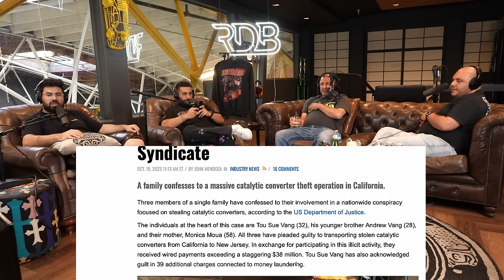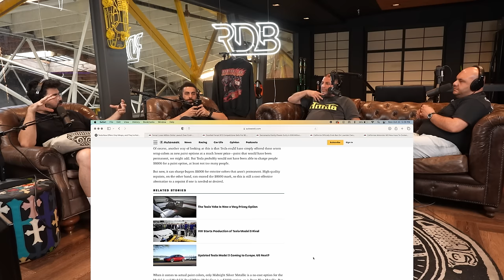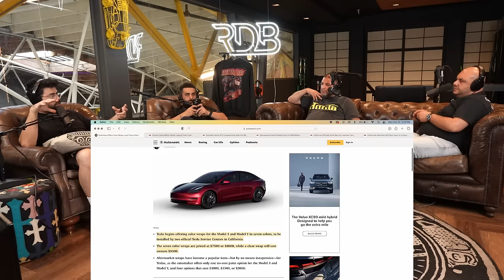Five million dollar Ferrari, kicked out of Horror Nights, and a crime syndicate | RDB Podcast 094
We finally reveal our Horror Nights chaos, discuss a multi million dollar crime syndicate, crazy Ferrari 812 Competizione, and other topics.

Intro 0:00
Horror Nights 0:55
Ferrari looses 22:34
$5M 812 Competizione 24:08
Catalytic converter syndicate 29:11
Speed cameras 33:21
Cali cruising 38:41
Hank and Sarkis fight 46:32
Crypto is up 50:18
Tesla talk 53:08
Cybertruck bulletproof? 54:28
Costumes last call 58:56
Calling viewers 1:00:43